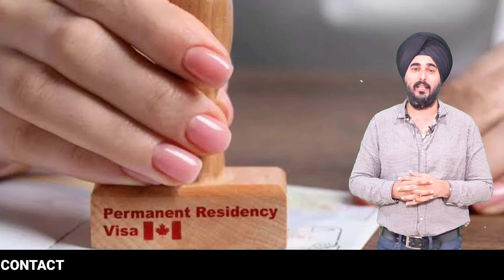Best Ielts#gt training For 8777 | Ielts Gt Coaching For Canada PR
Are you ready to embark on your journey to conquer the IELTS GT exam? Look no further than Ramandeep Singh's IELTS coaching. With expert guidance and insights, we will equip you to confidently face this exam and achieve the desired band score.

IELTS GT Coaching: A Winning Approach
Ramandeep Singh, our dedicated IELTS expert, is here to walk you through the entire IELTS GT preparation process. Our mission is to offer a comprehensive, results-oriented approach to help you succeed in the IELTS General Training test.

Crucial Keywords: IELTS GT, Ramandeep Singh, IELTS expert, IELTS coaching

What Can You Expect from Our IELTS Coaching Channel?

In-Depth IELTS GT Exam Insights: Unearth the inner workings of the IELTS GT exam, including format, question types, and assessment criteria. Our deep dive into the exam's structure is your key to success.
Keywords to Remember: IELTS GT Exam, IELTS exam format

Expert Tips and Techniques: Discover tried-and-true methods to enhance your reading, writing, listening, and speaking skills. Ramandeep Singh's expert advice ensures you're armed with the best strategies.
Don't Forget: IELTS expert, IELTS tips, IELTS techniques

Sample Questions and Answers: Dive into real IELTS GT questions and expertly crafted responses. This practical approach helps you gain familiarity with the exam's content.
Key Phrases: Sample IELTS questions, expert answers

Mock Tests and Assessments: Evaluate your progress with full-length mock tests and receive personalized feedback. Regular practice with real tests is the key to improving your performance.
Remember: Mock IELTS tests, personalized feedback

Stay Informed with the Latest Updates: Keep yourself updated with the newest changes and developments in the IELTS GT exam. Staying current is crucial for achieving your desired band score.
Keywords for Awareness: Latest IELTS updates, IELTS changes

Join our rapidly growing community of IELTS aspirants who are on the path to success. Together, we will empower you to achieve the band score you've been dreaming of.

For more IELTS coaching and expert advice, please visit our

Embrace Your IELTS Success Journey with Ramandeep Singh - Your Trusted IELTS Expert!